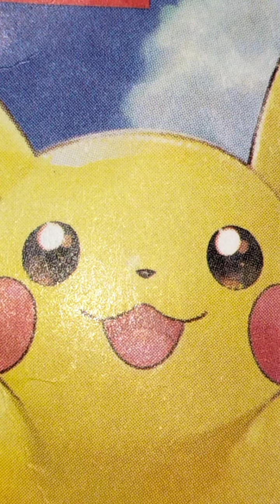山形新聞談話室20240410新一年生の交通安全を願う黄色いワッペン#一年生#交通安全